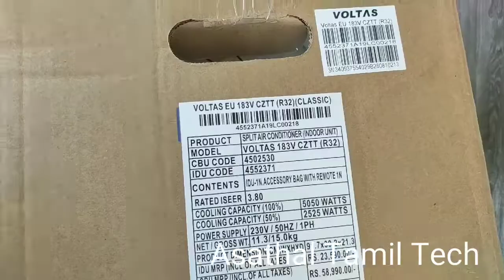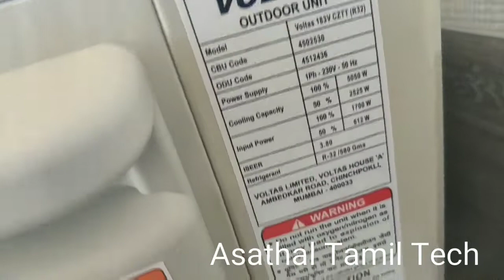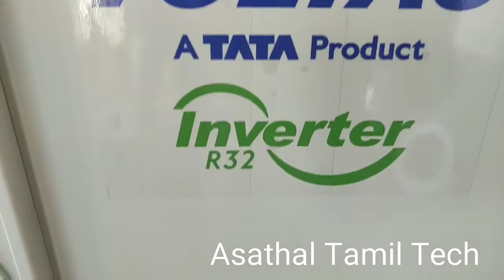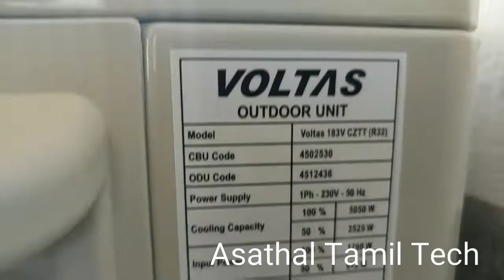AC Unboxing in Voltas inverter 1.5 done ac in full boxing view|Asaigal Tamil Tech